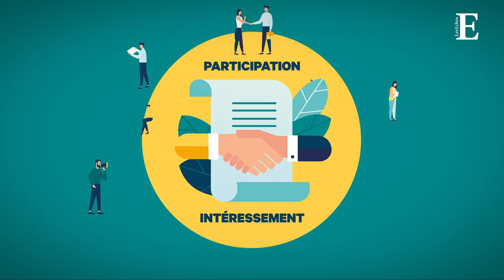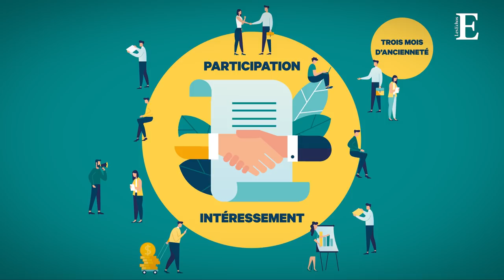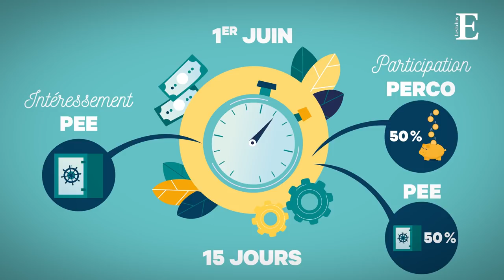Épargne salariale : tout ce qu'il faut savoir pour faire les bons choix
L’épargne salariale, c’est peut-être pour vous quelque chose de très abstrait... Mais c’est une bonne occasion de se constituer un capital.
Alors en route pour un mode d’emploi en 5 étapes !